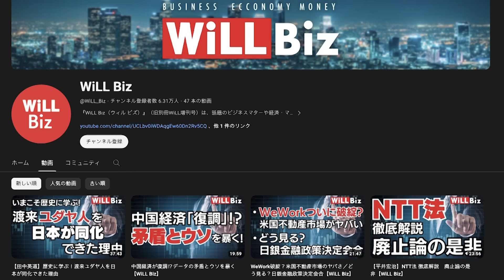【断末魔】日本学術会議「法人化」に必死で抵抗する左翼学者たち【デイリーWiLL】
★月刊WiLL2月号の購入はコチラ！

★経済・ビジネス専門チャンネル「WiLL Biz」はコチラ！